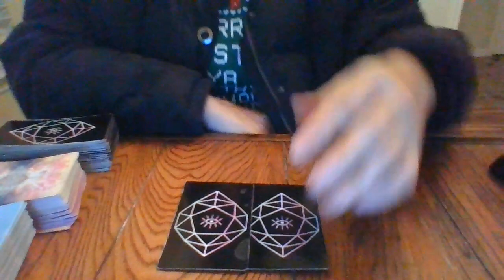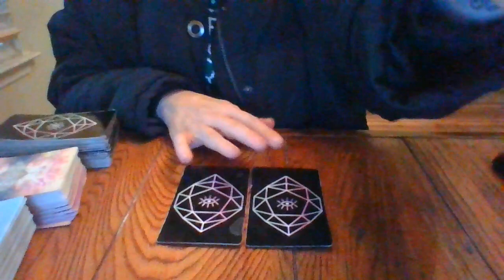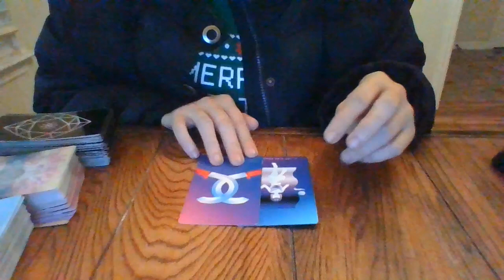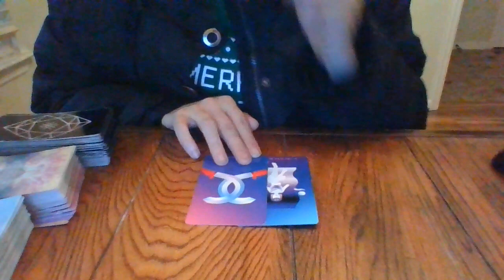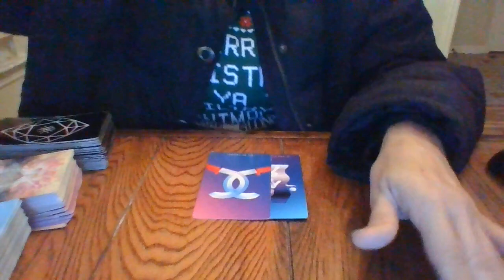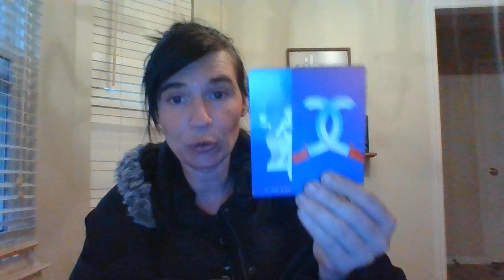PISCES- DEC 21- WHO'S COMING TOWARDS YOU?